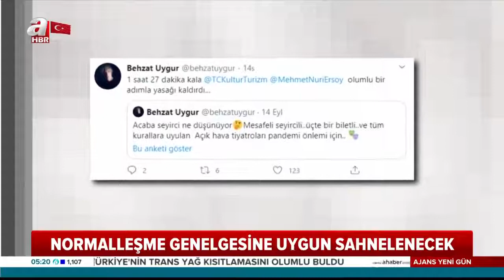Tiyatro ve Operalar Yasak Kapsamından Çıkarıldı!